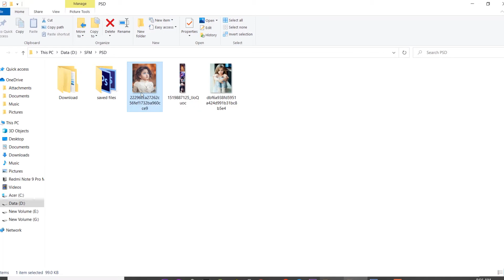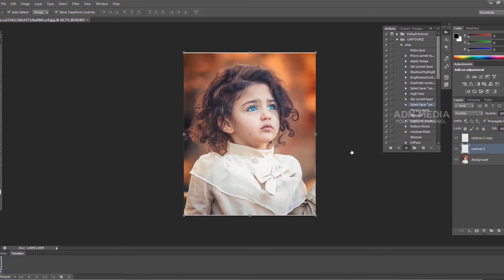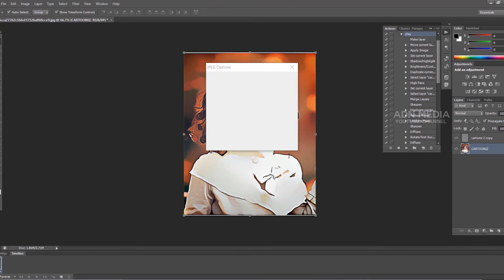Turn Photos into Cartoon Effect in 2 minutes | Easy Photoshop Tutorial 2020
It is the best and easy cartoon effect/vector trick on Photoshop Tutorial , In this video you will learn that how to make cartoon effect in photoshop  .You can use this effect for your youtube thumbnail , Facebook cool profile pic , Flyer, Poster. Profile pic etc , it is the one of the Easiest Photoshop Tutorial 2020 ever .

Download Links  👇👇👇👇👇👇👇👇👇👇👇👇👇👇👇👇👇👇👇👇👇
ORIGINAL SAFE LINK:- ✅ [ SAFE LINK ]

FAQs:

Q: What did you use to record your desktop?
A: i am currently records with Camtasia 8

Q:Your background music  is from ?
A: it is  from videocopilot ,product is Pro Scores & Motion Pulse

Q:What type of software you had  used  for editing ?
A:i had used sony vegas  pro,Camtasia 8 and FLstudio

Q: How to open a zip or rar file ?
A: You can use winrar or winmount to open that files.

✅ PUBG New Game play | Better than rawknee & Dynamo Gaming | EPIC NEW TDM MATCH | PUBG MOBILE UPDATE

Shortfilm | Trending Video  | Shortfilm  | Viral Video | Adn media |
Asiadigital news | Viral news | and lots more.

If you have any copyright or other problem, please inform to our mail :